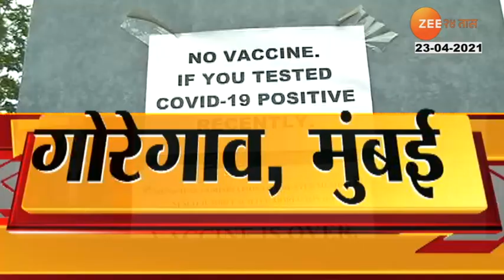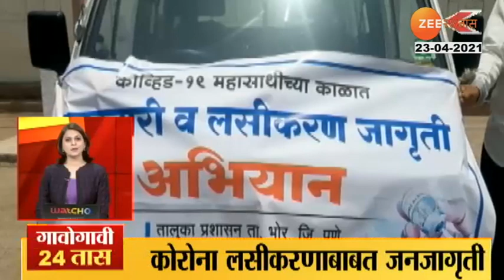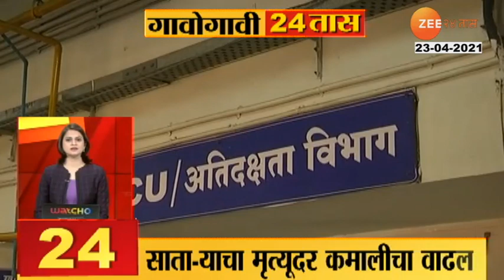गावोगावी २४ तास | Gavogavi 24Taas | 23 April 2021